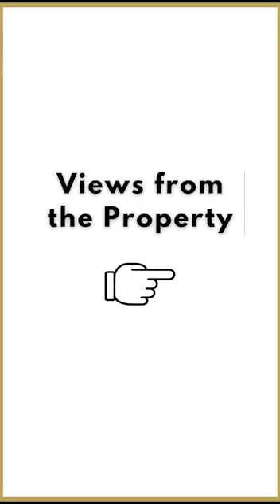Buy a beautiful property in Chhatarpur area. Real Estate Expert Ashutosh Bhogra | KRC Real Estate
Are you looking for the best Property in Delhi? We are marketing this beautiful property in Chhatarpur (Delhi) area in the middle of thousands of acres of farms.